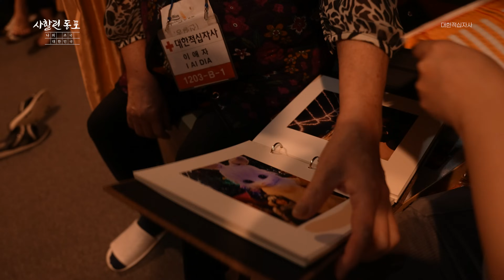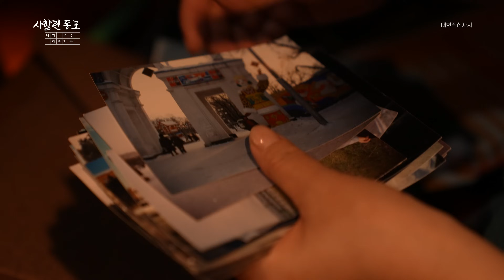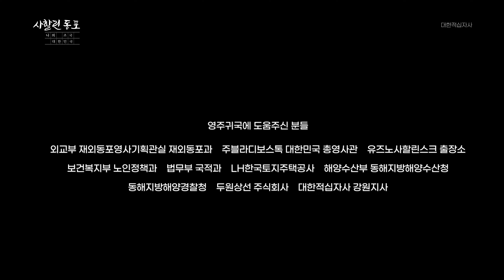88년만에 돌아온 할머니, 한국에 꼭 돌아오고 싶었던 이유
88년만에 돌아온 할머니, 한국에 꼭 돌아오고 싶었던 이유

음원출처
(Special) 04:00-05:04 '아리랑' 바이올리니스트 한수진
바이올리니스트 한수진 공식 유튜브 채널